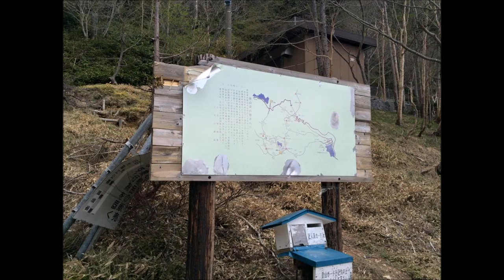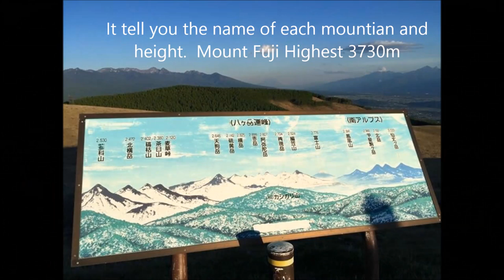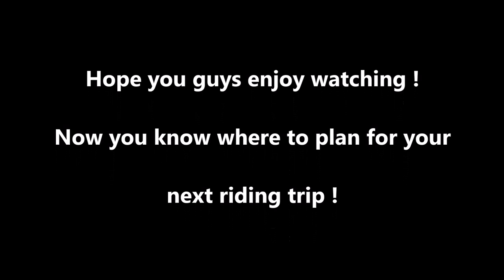Japan Road Trip Ride 20th to 22nd May 2015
Japan Road Trip Ride to Mount Fuji